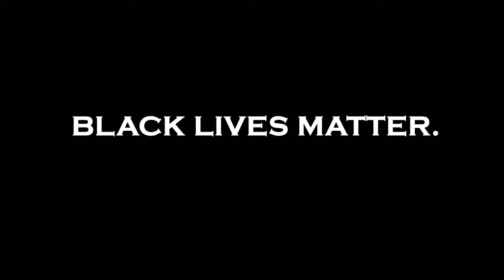MELANIN. (feat. cierra) (MUSIC VIDEO)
black lives fucking matter. believe it.

all the editing was done by me and i couldn't be more proud of the results. 11+ hours of hard work really paid off.

 rest in power oluwatoyin salau, this one is for you. enjoy